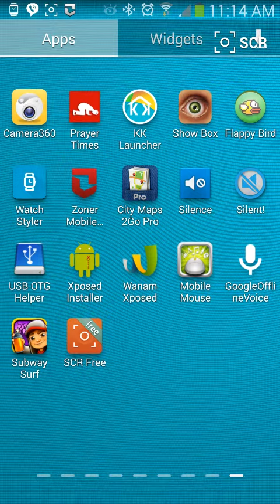Playing Flappy Bird on Note 3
Flappy bird on Note 3.